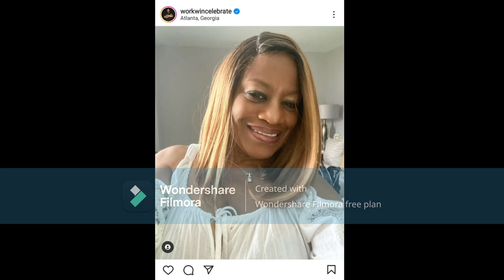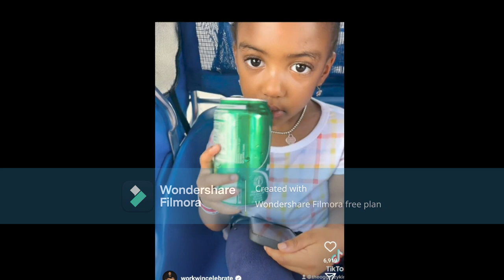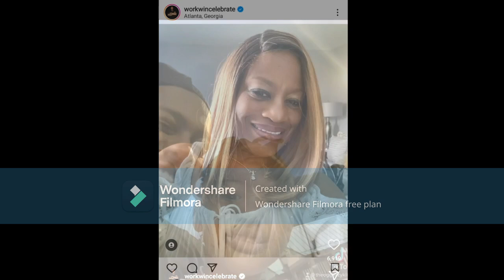Dennis McKinley Thank YourMother Gina For HavingSuch A Good Son & FatherToBaby Girl PJ ItsA Blessing